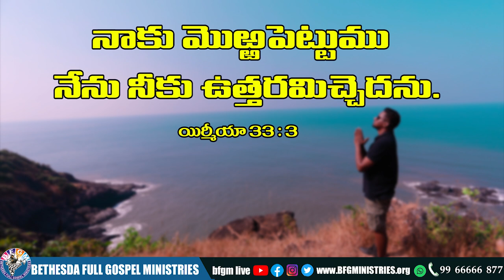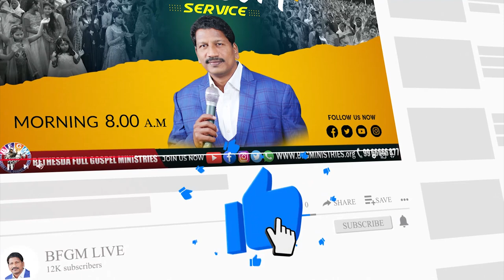Today's promise 01.07.2022 | BFGM LIVE